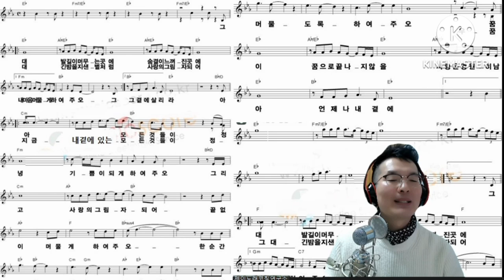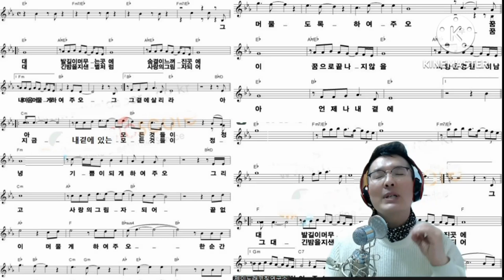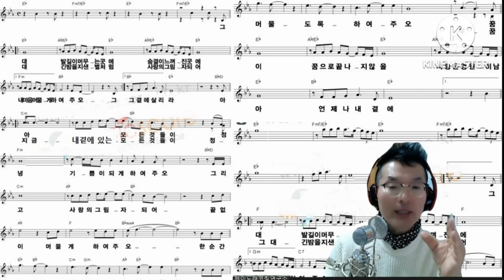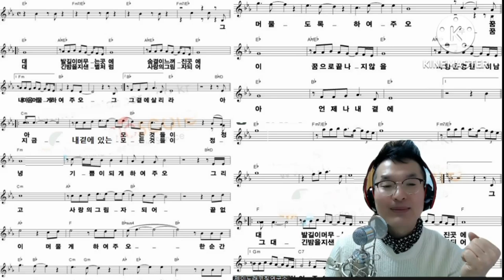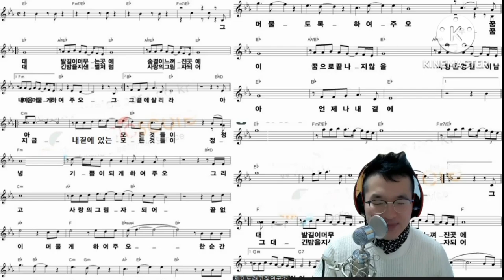김희재의 그대발길머무는곳에를 잘부르려면 이렇게 해보세요. 박자와 감정표현 배우기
제이노래코칭연구소 소책자 [노래잘부르는6가지방법] 받기
※ 무료 다운방법
 아래 링크를 클릭하시면, 카페에서 전자책받을수 있습니다

★노래방에서 정말 노래를 잘하고 싶으십니까?
★당신의 노래순서가 다가왔을 때 두근거려본적 있나요?
★중요한 모임에서 노래 때문에 망신당한 적이 있으신가요?

그래서, 저희는
이 난관의 완벽한 해결을 목표로 코칭을 진행합니다.
혹시, 잘 못하면 어떻게 할까 걱정되시나요?
염려말고, 천천히 시작하세요. 오히려 도전하는 여러분의 용기가 대단한겁니다.

홈페이지에 수록된 수강후기를 보면, 저희가 이 일을 하는 이유와 보람을 느낍니다.
많은 분들이 배우고나서 만족스러운 결과로 180도 다른 인생을 살고 있습니다.
이제 당신 차례입니다.
17년 1200명의 수많은 데이터와 노하우를 담은 소책자 무료받기찬스를 놓치지마세요.

단체 강의 및 레슨상담